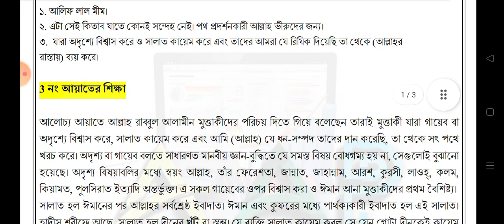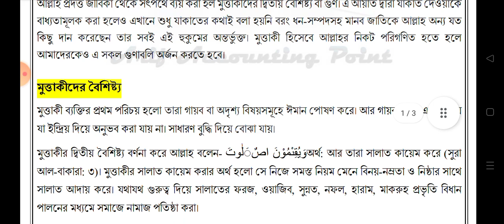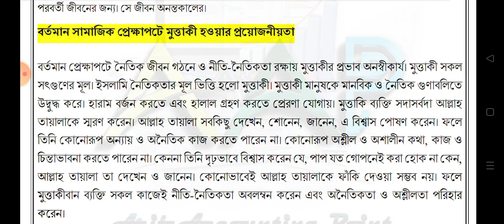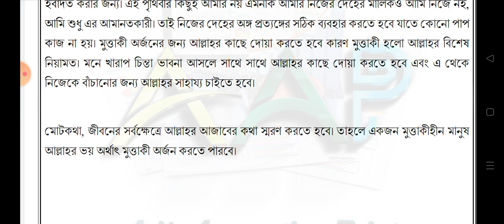HSC 2022 Islamic Studies Assignment Answer for 9th Week - Islam Shikkha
HSC 2022 Assignment Answer 9th Week – PDF Download is available at our website. DSHE has released its 9th week assignment for HSC Batch 2022 (January 24, 2022). Science, Commerce and Humanities students can now download assignments Questions, assignments, answers and solutions from here. They have prepared a series of assignments 2022 in group subjects only for HSC candidates. এইচএসসি ২০২২ ৯ম সপ্তাহের অ্যাসাইনমেন্ট উত্তর.

9th week HSC 2022 Assignment subjects are History, Islamic History & Culture, Islamic Studies, Chemistry & Higher Math, Business Organization & Marketing and Production Management and Marketing subjects have selected. The solution of these subjects will provide at our website as well.

let's Jump to Paragraphs  Show
HSC 2022 Assignment Answer 9th Week – PDF Download
HSC Assignment 2022 9th Week PDF Notification, Questions, and Latest News for all Boards, Board of Higher Education Authority has published HSC 2022 9th Week Assignment for those who are going to appear in HSC Exam 2022. Based on the HSC 2022 Assignment Answer, HSC Exam Results 2021 will be prepared this year. After completing the assignment program, MCQ exam will be taken this year by reducing the marks and time. JSC and SSC results will also be considered for preparation of results. HSC Assignment 2022 published for group topics only. The HSC 9th Week Assignment has published on 12th September 2021.

HSC Assignment 2022 9th Week PDF Download
The Department of Secondary and Higher Education (DSHE) has released the HSC Assignment 2022 9th Week PDF. 9th week assignments for the Science, Humanities and Business Studies group can be downloaded from the dshe.gov.bd website. The HSC 9th Week Assignment PDF Science was published in August 2022 for Science, Business Studies and Humanities. Download the fourth week assignment from here.

Update News
9th Week assignment for the HSC Candidates of 2022 has published today on 24th January 2022.
HSC 2022 Assignment Answer 6th Week

২০২২ সালের এইচ.এস.সি পরীক্ষার্থীদের জন্য অ্যাসাইনমেন্ট (নবম সপ্তাহ) প্রদান।

HSC-2022-9th-Week-assignment PDF Download

HSC – Class 11- Inter 1st Year Assignment for 9th Week 2021 – PDF Download
Are you a student of class 11 or 21? Then you have to create your own assignment answer for preparing the HSC exam of 2022. If you wanna download pdf assignment of 9th week then you can easily find it from below. If you want help from our website to get your answer as well you can. In this post, download PDF for every subjects assignment and solution.

HSC 2022 ICT Assignment Answer – 9th Week (Class 11 ICT)
NCTB has announced Chemistry assignment for the 9th week. ICT 1st and 2nd paper both are compulsory for HSC Students. As a result they need to complete the assignment task before the deadline they have directed by their school authority.

HSC 2022 ICT Assignment Answer 9th Week

HSC Chemistry Assignment 9th Week 2021
NCTB has announced Chemistry assignment for the 9th week. Chemistry 1st and 2nd paper both are compulsory for HSC Students. As a result they need to complete the assignment task before the deadline they have directed by their school authority.

HSC 2022 Chemistry Assignment Answer 9th Week – (1st & 2nd Paper)

9th Week HSC History Assignment Answer
In 9th week, Chemistry, History, Islamic History, ICT, Islamic Studies subjects have selected for the assignment. So you need to complete the task before its deadline. So to get full correct solution for 1st and 2nd paper of all subjects keep your eyes on our website.

HSC 2022 History Assignment Answer 9th Week – 1st & 2nd Paper Itihash

Islamic Studies 9th Week Assignment for HSC Exam 2022
Once again in 2022 January, this time in 9th week, Chemistry, History, Islamic History, ICT, Islamic Studies subjects have selected for the assignment. So you need to complete the task before its deadline. So to get full correct solution for 1st and 2nd paper of Islamic Studies and all subjects keep your eyes on our website.

HSC 2022 Islamic Studies Assignment Answer for 9th Week

HSC 2022 Islamic Studies Assignment Answer 9th Week

Business Organization & Management Assignment Answer 9th Week

Production Management and Marketing Assignment Ans for 9th Week
Humanities Group Assignment Subjects
Islamic Studies Assignment Answer
History Assignment Answer
Islamic History & Culture
Geography and Environment
Civics and Good Governance
Economics Assignment Answer
Group-based assignment topics have been published this week as well as the old week assignment. So let’s start to discover HSC subject wise assignment solutions for 2022 candidates.